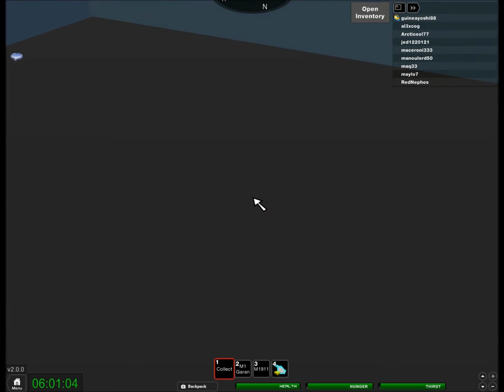Roblox Apocalypse Rising [Episode 10] We are Sorry Arcticool77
The job had to be done and this Apology is well deserved.